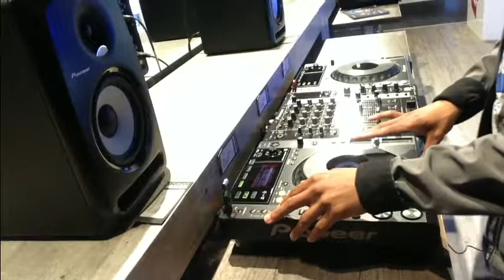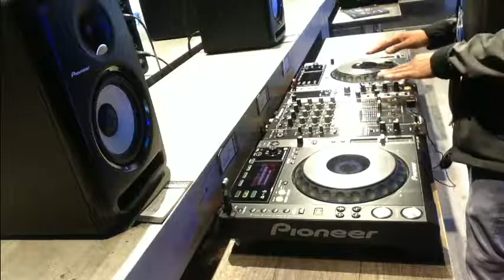Chievosky practise session on Pioneer Cdj 850s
Chievosky having a young practise session dj set with Pioneer 850 set